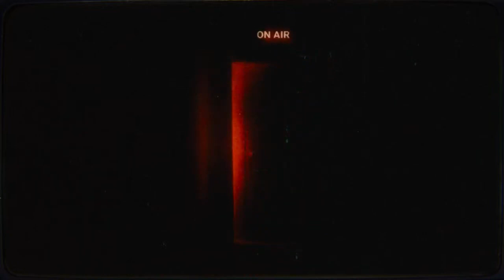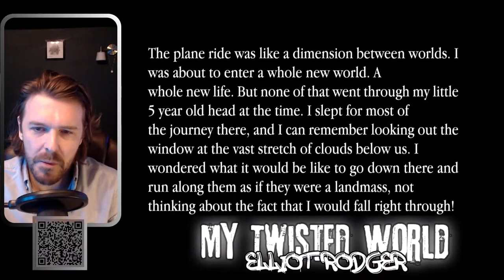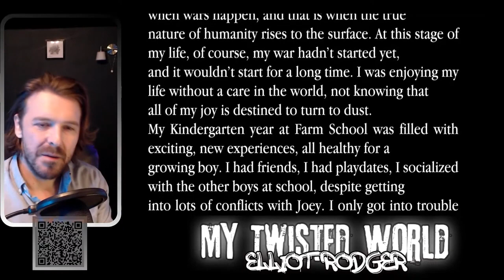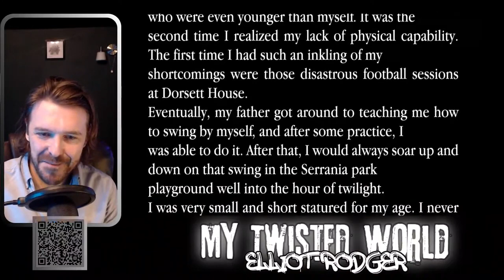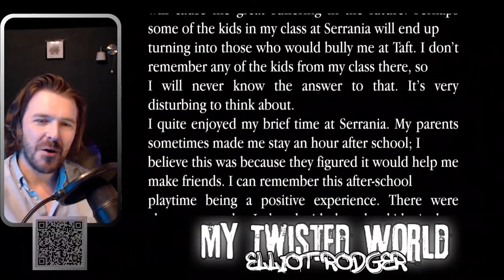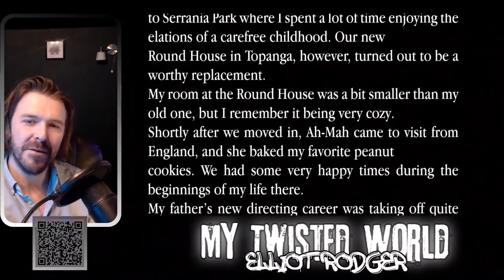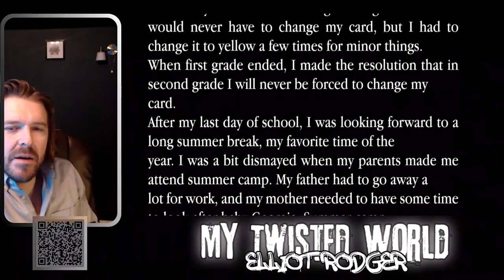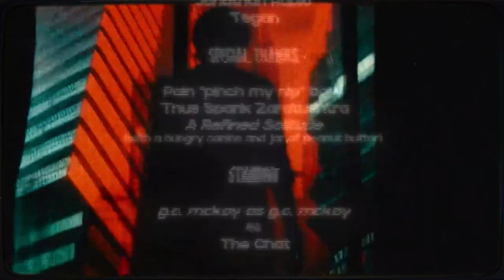cope and seethe live (ep. 15) it's over for abracadabracels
Tonight on the cope we’ve got an Incel My Ride double-header with @TinyBitBrit and @IsaacUncooked, some reviews of crappy movies and the next instalment of Elliot Rodger’s My Twisted World. Tune in or be gay forever: 8pm sharp.

Same link for a face rating
£15 if you’re shiny and new, £10 for the no hope regs

Ta

my transgressive horror lit books